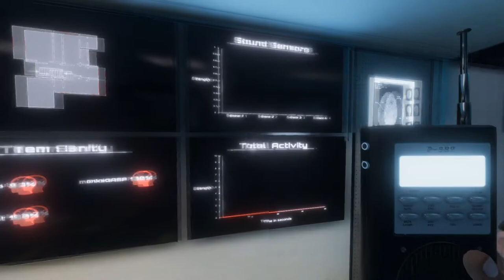Phasmophobia #1 - The Best Ghost Hunters